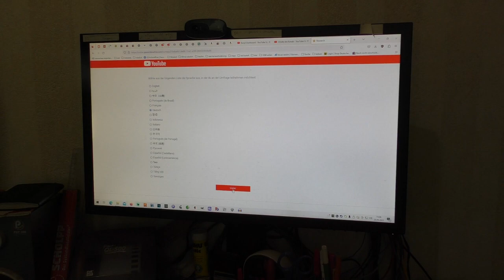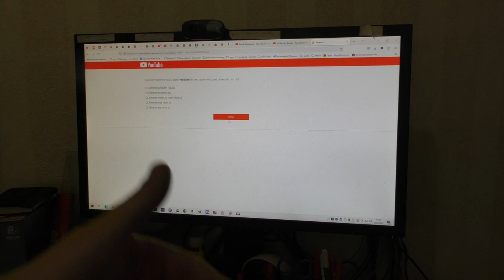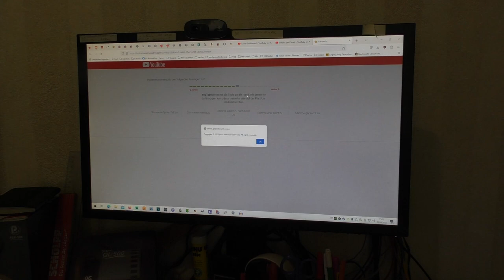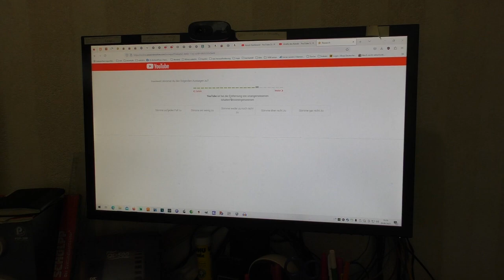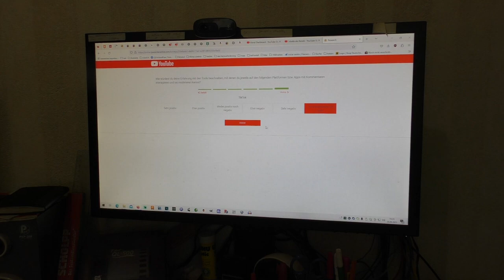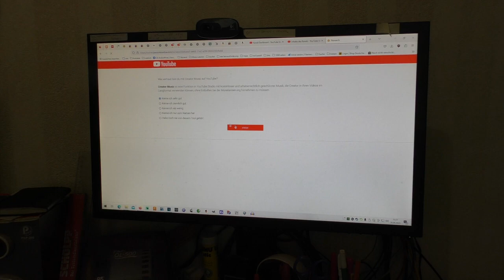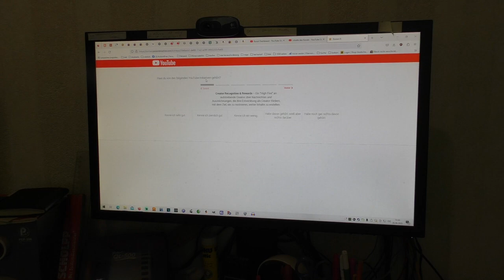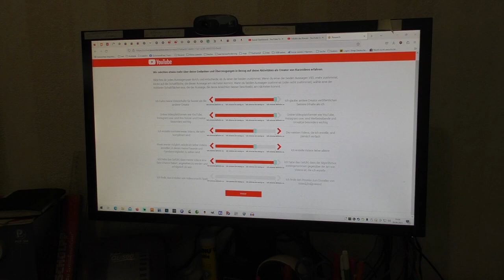Youtube Umfrage 2023